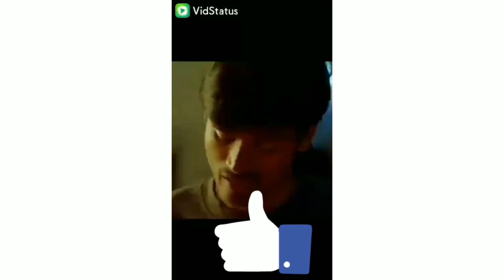October 20, 2021